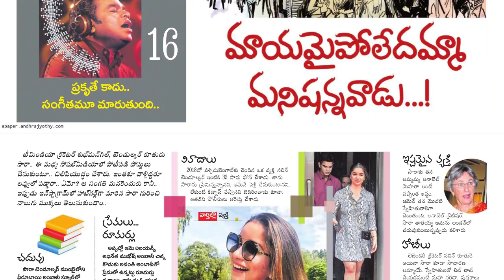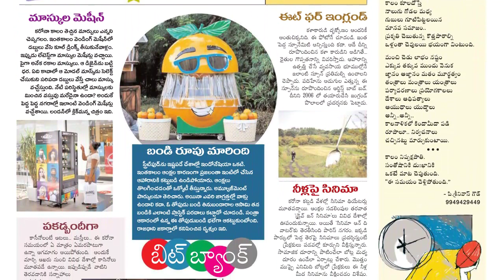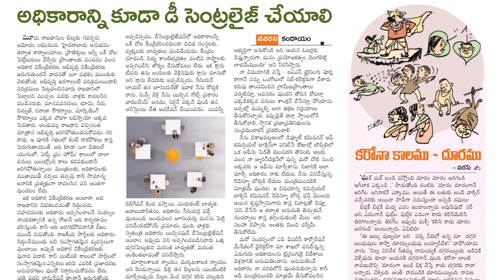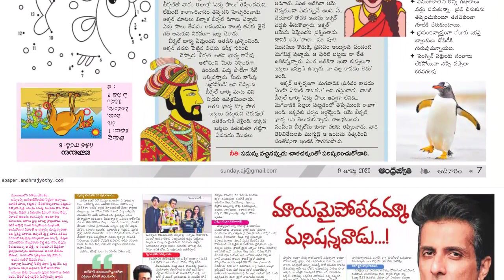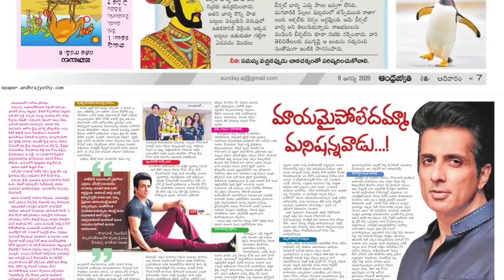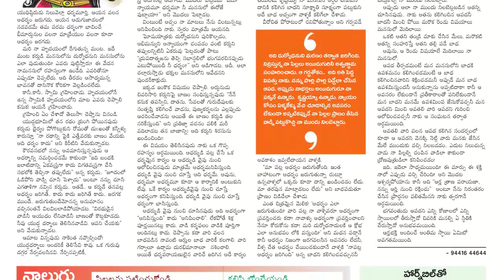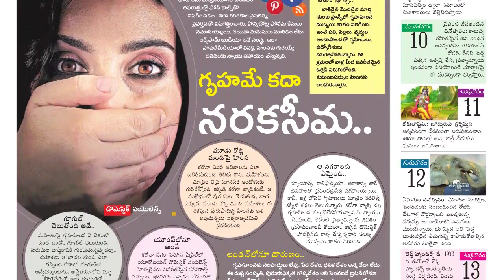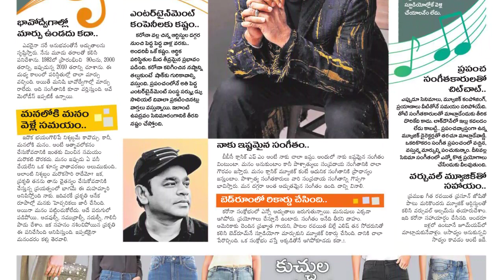EENADU SUNDAY MAGAZINE | 09-08-2020 | EENADU ADIVARAM {Eenadu TeluguNewspaper EenaduAdivaram}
EENADU SUNDAY MAGAZINE | 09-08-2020 | EENADU ADIVARAM {Eenadu EenaduAdivaram}